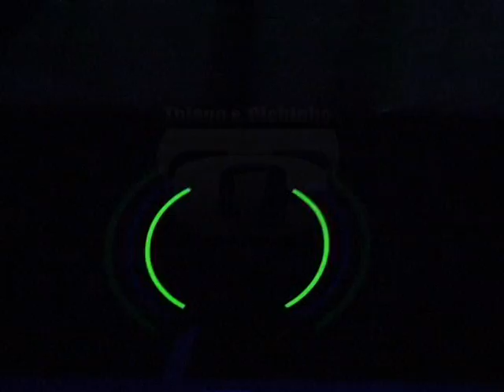01-ABERTURA NOSSA QBD MC'S THIAGO E CLEBINHO (((CASARÃO)))